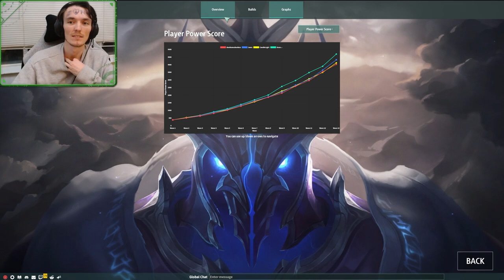Backward POTA Fiesta : Legion TD 2 : Ranked 2V2 : Fiesta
Wonder how Lwon will do in nova!!?! Me vs Lwon in finals?